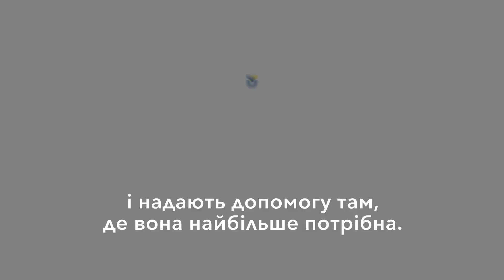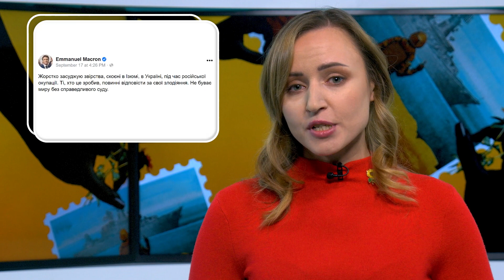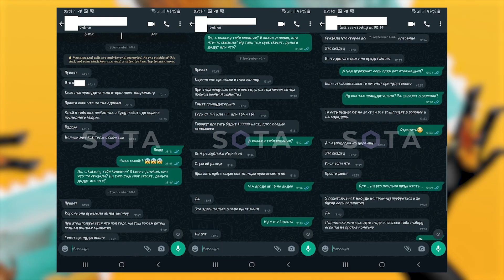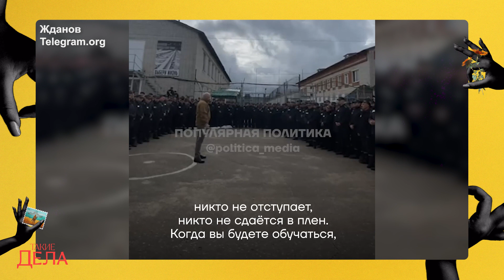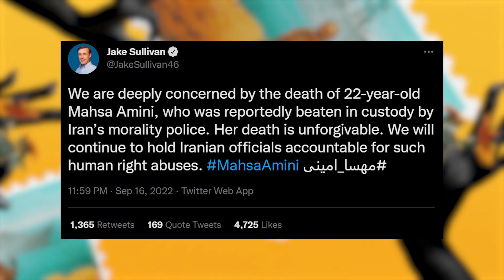Трибунал над Путиным / Протесты в Иране / Прощание с Елизаветой II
Заключённых из российских колоний принудительно отвозят на войну в Украину. Власти Чехии возмущены обнаружением новых массовых захоронений в освобождённом от оккупантов Изюме и требуют создания международного трибунала. В Иране начались массовые акции протеста. Эти и другие новости в 19:00 смотрите в новом выпуске “Такие дела” с Екатериной Ерусалимской.

Общественная организация Blue Yellow помогает бойцам и волонтёрам, которые борются за свободу Украины: ваши взносы превращаются в лекарства, приборы ночного видения, бронежилеты и другое тактическое снаряжение. Внесите вклад и помогите Украине победить

🤝 Layher Baltic - Больше возможностей. Системы строительных лесов
🤝 UAB "Citus" - МЫ СОЗДАЕМ ДЛЯ ВАС КРАСИВЫЕ ДОМА, А ТАКЖЕ ПОДДЕРЖИВАЕМ УКРАИНУ
🤝 АБ "East West Agro". Торговля сельскохозяйственной техникой

00:00 Такие дела
00:49 Власти Чехии требуют международного требунала по военным преступлениям в Украине.
02:09 Заключённых РФ принудительно отвозят на войну в Украину.
03:53 В Украине судили коллаборантов из Мелитополя.
05:15 В Иране начались массовые акции протеста.
06:25 Блиц новости.